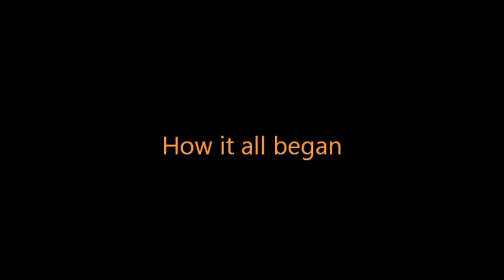getting Personal with Food: Episode 22 - Suzy's Samosas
Imagine walking by a food truck and getting invited by a master chef to stop by and sample her food. That's exactly what you get with Suzy's Samosas by way of Haute' Sausage, Chef Suzy Singh's unique take on this popular Central Asian import. Whether you call it Sambusa, Chamuca or Samosa, here you will get a mouth-watering delicacy dished out with lots of warmth and a ton of hospitality.